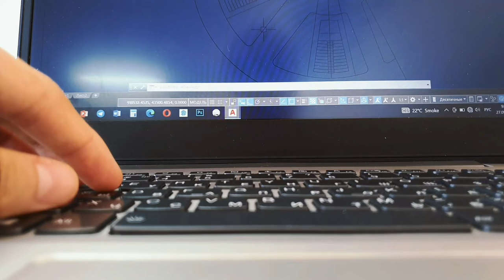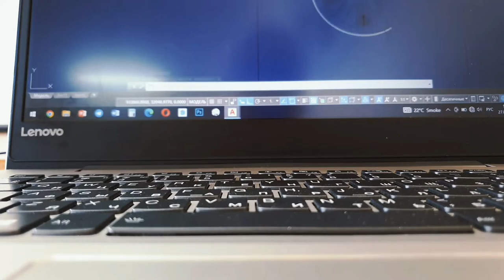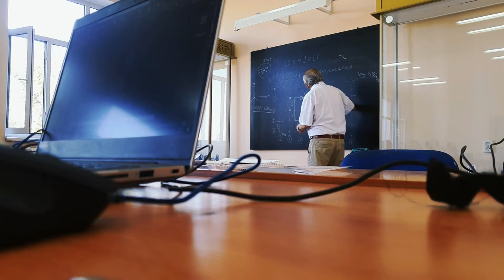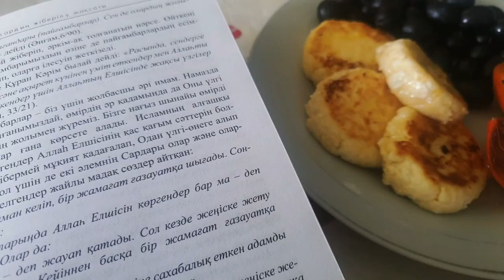| study vlog | study in the library, қазақша блог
I am Tansholpan from Kazakhstan. In the blog I will show you the simple life of a student from Kazakhstan.  Let's learn together. I hope you will be interested. Thanks everyone♡
           Я Таншолпан из Казахстана.  В блоге я покажу вам простую жизнь студентки из Казахстана.   Давайте учиться вместе.  Надеюсь, вам будет интересно.  Спасибо всем♡